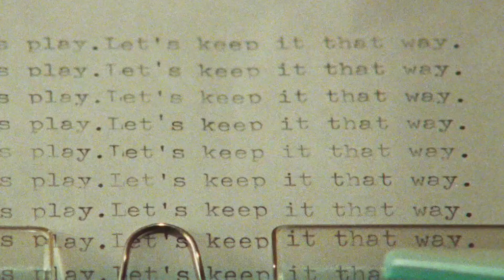Oliver Dam - Lopez ha, Ozzie Shad - Anxiety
Deephouse Playlist Mix made with Love by A-MUSIC Youtube Music Channel:
00:00:00  |  01. Oliver Dam - Lopez ha
00:02:30  |  02. Ozzie Shad - Anxiety

We have best of tropical deep house music like 'Oliver Dam Lopez ha' for chillout lounge or any summer day of your life. In this summer mix we have also 'Ozzie Shad Anxiety', a vocal song extracted from a Mega Hit compilation of vocal deephouse. Even if you run, study, read a book this vocal deephouse bass boosted '' song can make you have very happy devine feeling about life. Theese first four tracks from this summer mix can be best for car music also, on a long ride, in your holiday at the Ibiza beach. The fourth vocal song of the deep chillout playlist mix is '' and have a very sweet vocal and is in tropical deep house music style of 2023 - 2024. Sometimes there are bass boosted or electro house music in the playlist mix.